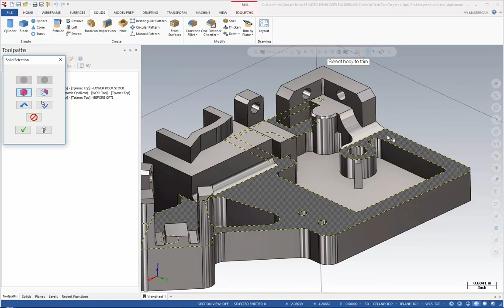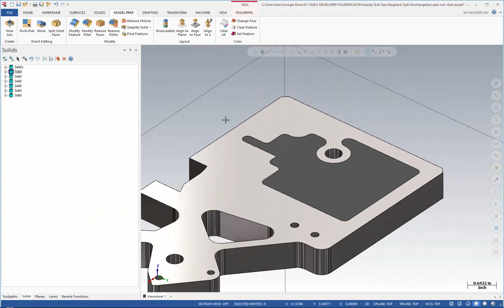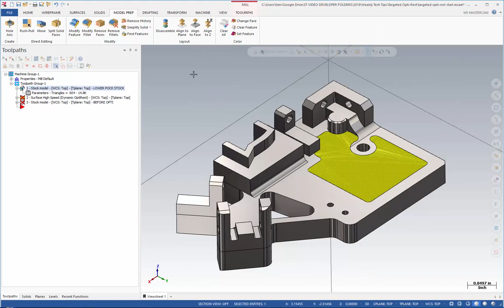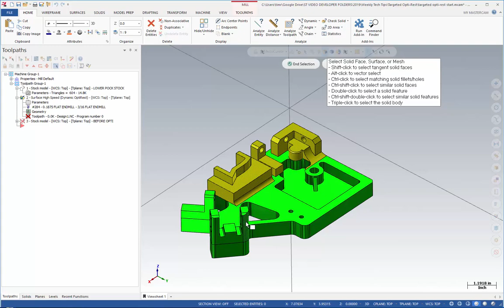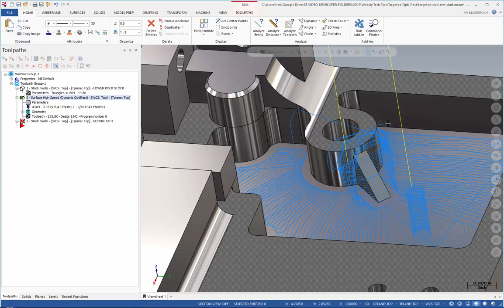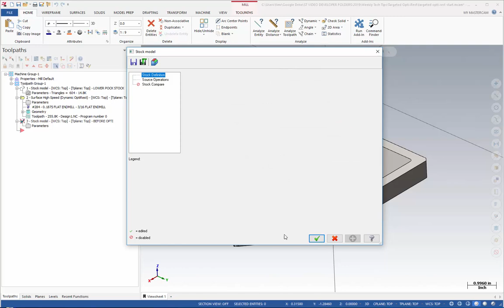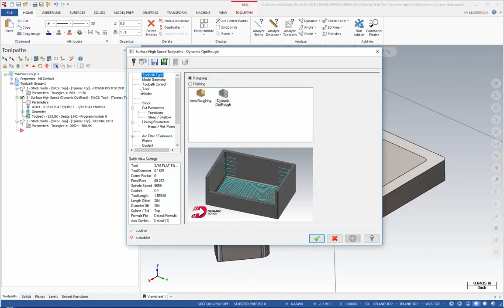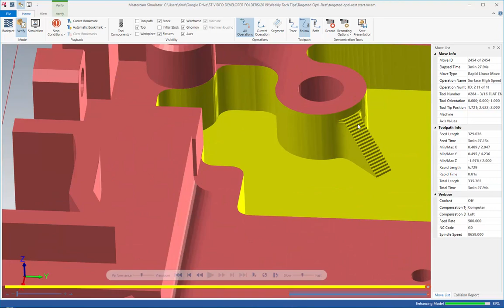Targeted Opti-Rest | Mastercam 2019 Tech Tip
This video shows one way to target an area very specifically to machine with Mastercam 2019’s Opti-Rest 3D Mill feature.

(This video is the property of Streamingteacher - 8615-14)